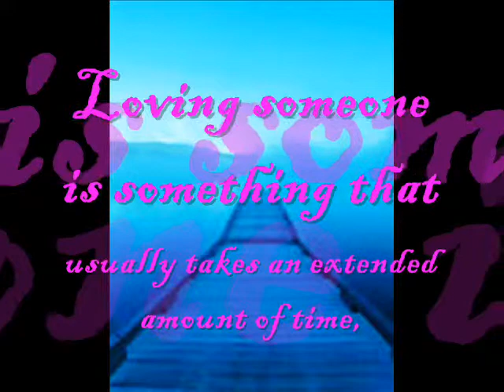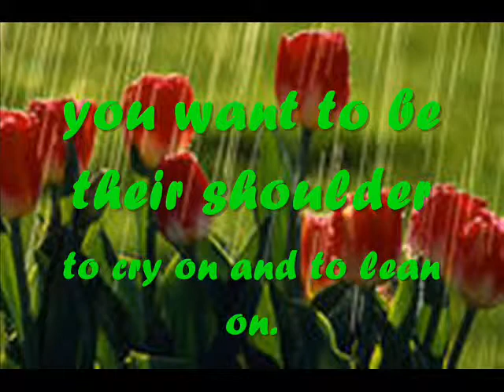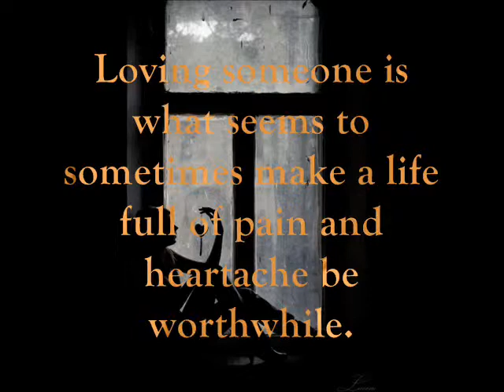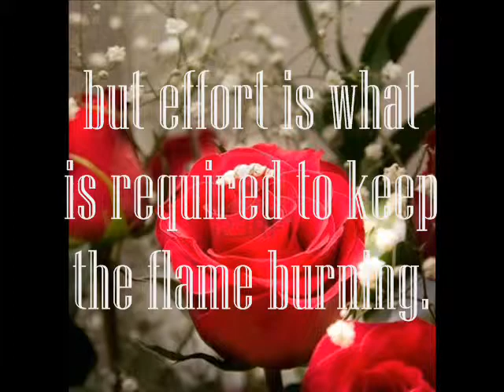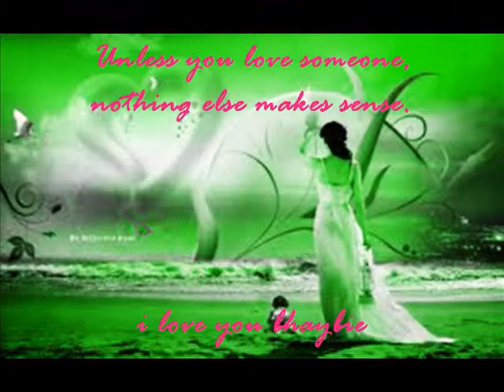The Feeling Of Love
Loving someone is a part of life that everyone should experience. Loving someone is something that usually takes an extended amount of time, but doesn't always necessarily take a long amount of time. The feeling of love is a feeling that you will definitely know when you feel it, and is way bigger than the feeling of just being infatuated with or liking someone.

When you love someone you are usually willing to risk everything you have for them, you want to be their shoulder to cry on and to lean on. Loving someone is what seems to sometimes make a life full of pain and heartache be worthwhile. And even though it seems that the old romantic sense of love has escaped us, it still in fact lives within your heart, the ability to let your heart be free and to love. Remember to show appreciation daily to the one you love, for you never know when your love can be taken away from you. Remember that a spark ignites love, but effort is what is required to keep the flame burning.

* Unless you love someone, nothing else makes sense.*

I LOVE YOU BHAYBIE